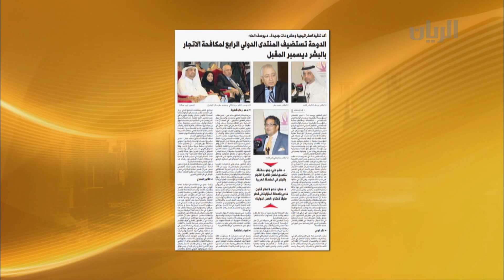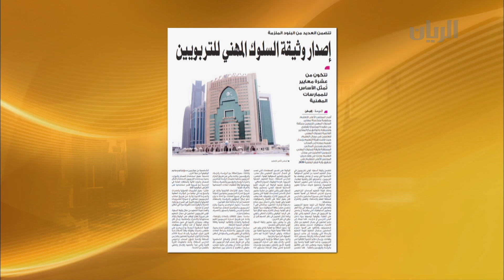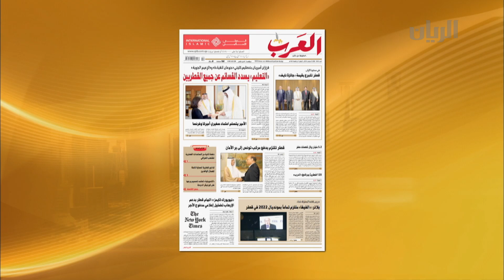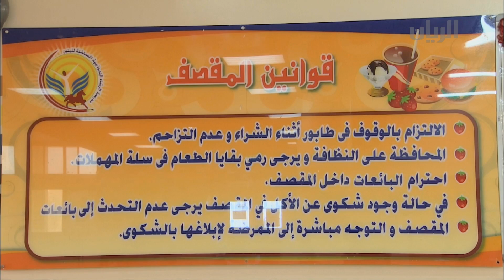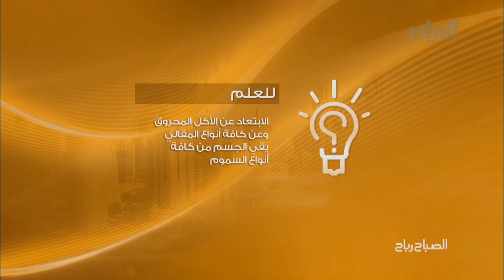برنامج الصباح رباح - الفقرة الأولى - 09-09-2014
تتابعون في هذه الفقرة ابرز واهم عناوين الصحف.
كما تطرقت الفقرة الى موضوع الشروط الصحية وشروط النظافة العامة الذي يجب ان تتوفر في مقاصف المدارس، مع السيد مجدي زيدان - رئيس قسم الرقابة الصحية في بلدية الريان.